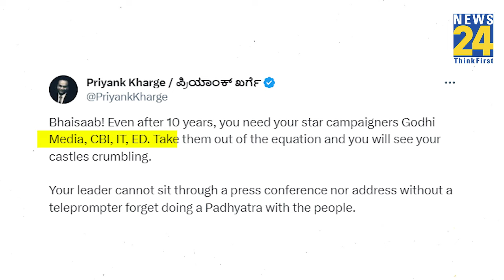Himanta Biswa Sarma: 'राहुल और हमशक्ल साथ कर रहें यात्रा', हिमंता पर कांग्रेस बोली 'आएं' | Rahul